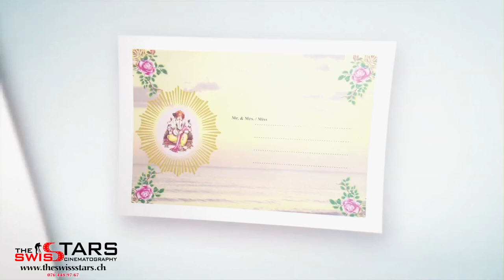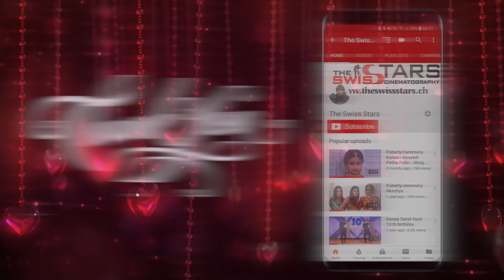Title After Effects Puberty Ceremony Susmina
of the photographer. All pictures what in this album are fully owned by The Swiss Stars
Thas
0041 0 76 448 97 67
EVERYTHING WE USED FOR THE RIG:
Tripod Manfrotto 504HD
Tripod 2nd Manfrotto MT055
1st camera Canon Mark IV
2nd Camera Sony Alpha 7R IV
3rd Camera Sony Alpha 7R III
4th Camara GoPro MAX
5th Camera Phantom 4 Pro Obsidian
Lens 1 Canon EF 70-200mm f/2.8L IS III USM
Lens 2 Canon EF 24-105mm f / 4L IS II USM
Lens 3 Canon EF 14mm f/2.8L USM II
Lens 4 Canon EF 16-35mm f/2.8L III USM
Lens 5 Sony FE 24-70mm f/2.8 GM
Lens 6 Sony FE 24mm F1.4 GM
Lens 6 Sony FE 70-200mm f/2.8 GM
Dji Ronin S
Aputure LS C300D II
Manfrotto XPRO 4 Fluid Video
memory card
CF Card
Mac Pro